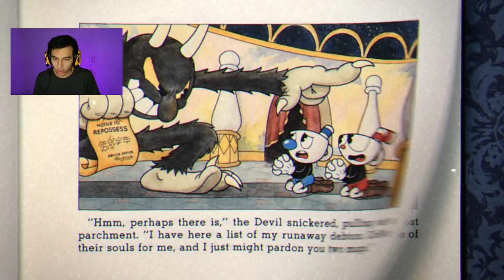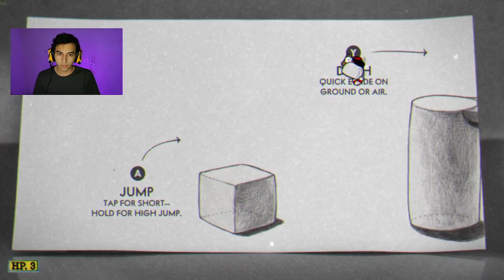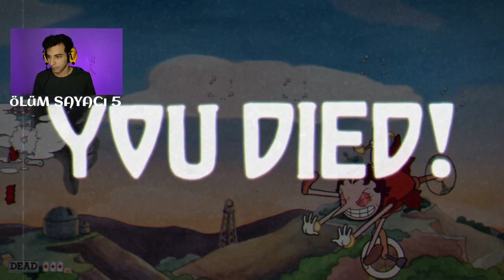1.Dünya başlar ve biter - CUPHEAD Türkçe - 1.Bölüm